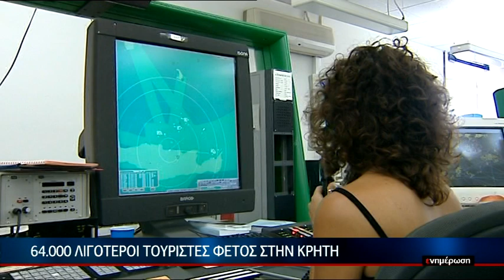64.000 λιγότεροι τουρίστες φέτος στην Κρήτη